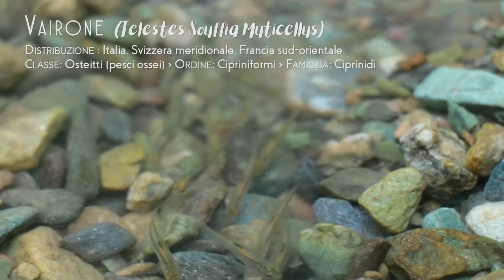Vaironi, piccoli pesci dei nostri torrenti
Avannotti di Vairone ripresi in estate in un torrente in provincia di Savona.
Se come noi amate rinfrescarvi nei torrenti in estate vi capiterà sicuramente di incontrare questi curiosi pescetti che saranno ben felici di regalarvi una pedicure ^o^

🐟 Il Vairone (Teleste Souffia Muticellus) è un pesce gregario della famiglia dei ciprinidi e che si trova a varie altitudini in tutto il nord Italia, in acque solitamente limpide, fresche e correnti anche a considerevoli altitudini (è stato riscontrato fino a 2000 metri). Ha una dieta onnivora, predilige invertebrati bentonici come crostacei e molluschi, copepodi, insetti acquatici e vermi ma si ciba anche di detrito organico, diatomee, alghe filamentose ed altri vegetali.

👀 Portate una maschera al fiume, oltre ai piccoli pesci vicini alla riva potrete trovare gli esemplari più grandi nelle cavità formate da rocce e radici lungo gli argini!

Riprese: Manuel Drexl
Montaggio: Federica Gorla